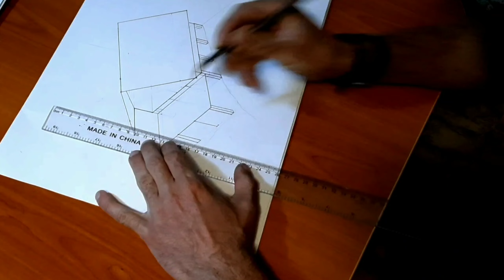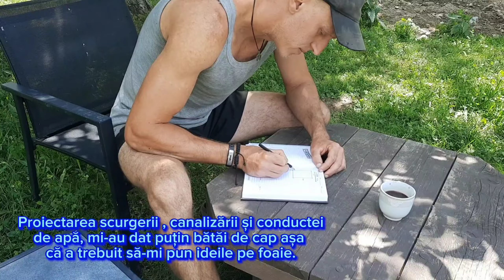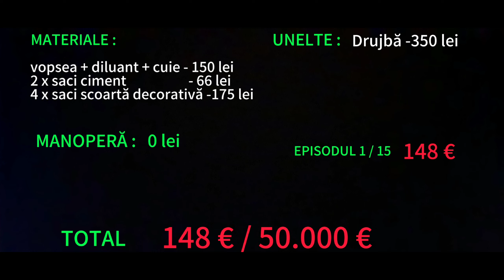PRIMA MEA CABANĂ A-FRAME CONSTRUITĂ DE LA 0. EPISODUL 1/15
Salut ! Tocmai am inceput o mini serie in care voi construi un mini complex turistic format din 3 cabane de tip-A si vreau sa împărtășesc cu tine tot procesul , de la curățenia terenului si până la primirea oaspeților.
Procesul va dura mai mult timp întrucât resursele financiare sunt limitate iar eu evit să fac orice fel de imprumut.
Mulțumesc!
Vizionare plăcută!😊😊